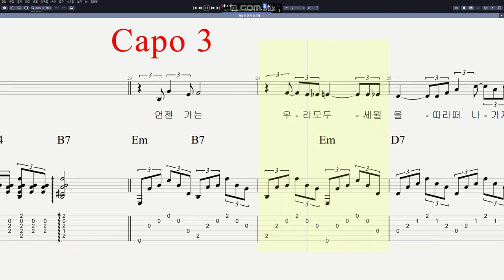이문세 - 광화문 연가